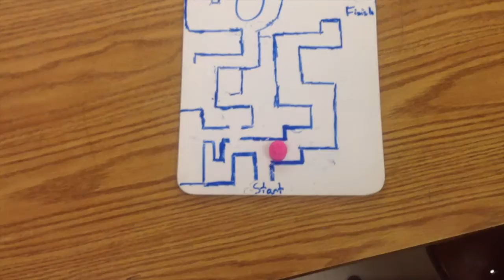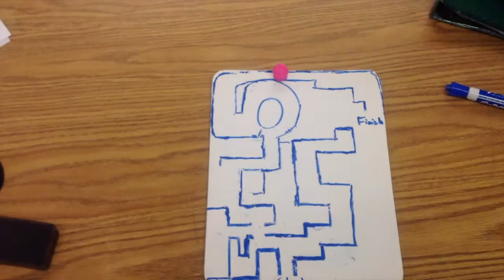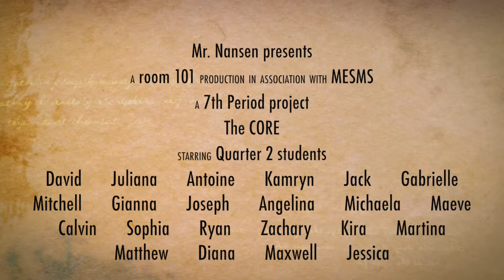The CORE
Production Date: Friday, January 13, 2017